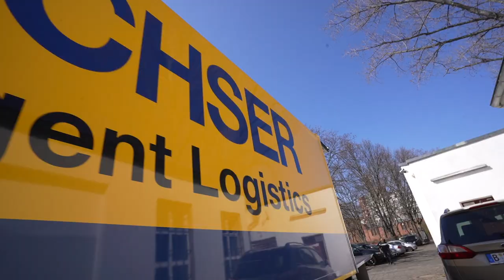Neue Lieferung, neue Challenges, nackte Haut! Witziger Vlog, versprochen. Berlin Barbell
Neue Lieferung, neue Challenges, alles neu! Witziger Vlog, versprochen. Berlin Barbell

Hier ists wieder. Euer wöchentliches Update was bei uns so ging, geht und gehen wird! Viel Spaß :)

Gym Essentials:

Solide Langhantel
Langhantel + Plates im Set

DIY Kabelzug
Loading Pin

Alle Produktlinks, sind Produkte im Amazon Partnerprogramm. Mit dem Kauf eines Produktes über den Link unterstützt du unseren Kanal. Für dich fallen dabei keine weiteren Kosten an.